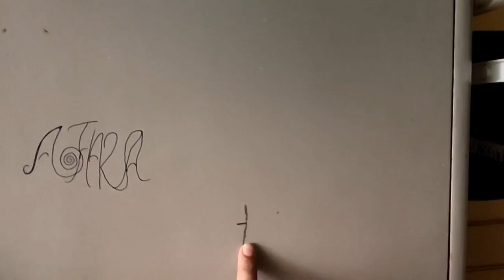HER BATTERY WAS TOTALLY DEAD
Don't forget to start your vehicle after every 5 days so that the battery doesn't get discharge.

HOPE YOU ENJOYED THE VIDEO.
KEEP SUPPORTING.